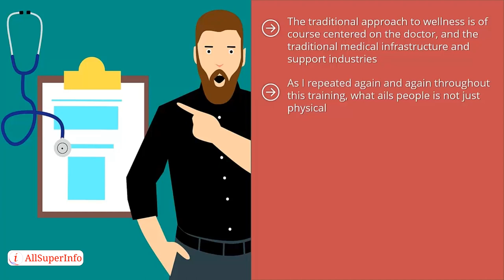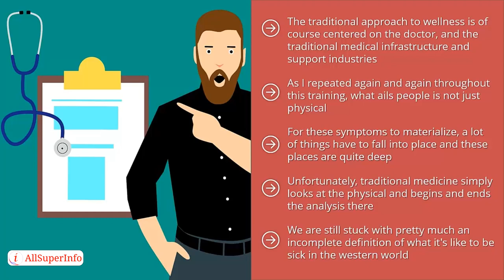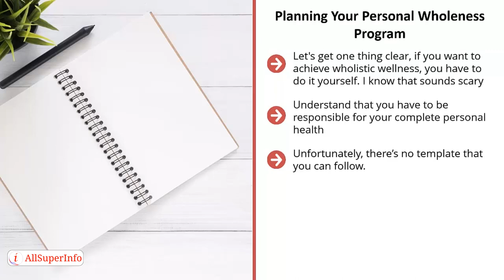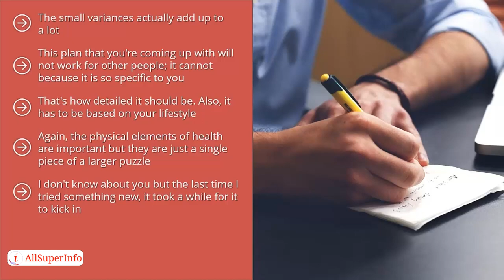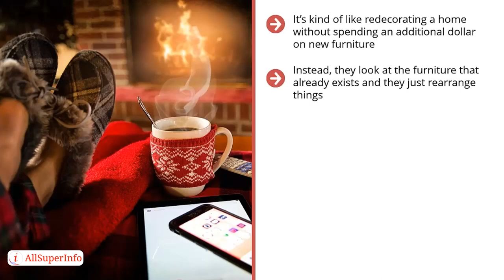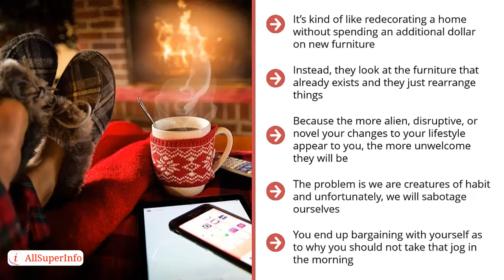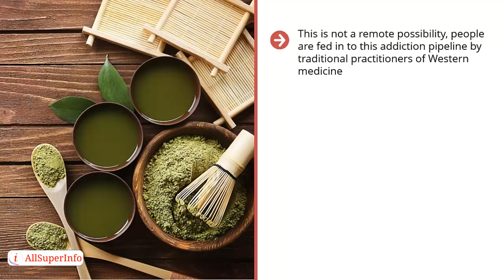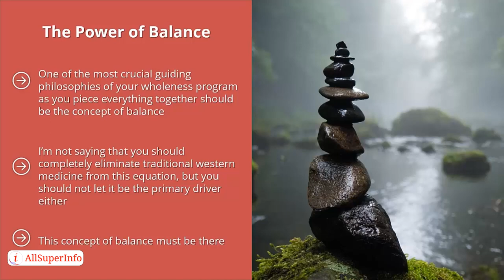08 Traditional wellness is not up to the job